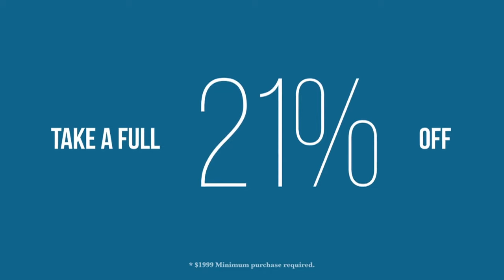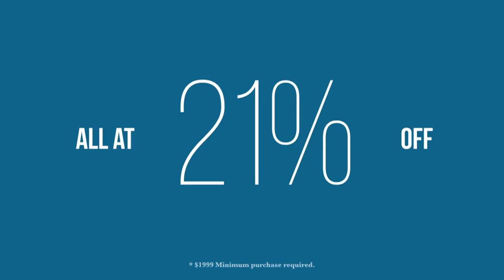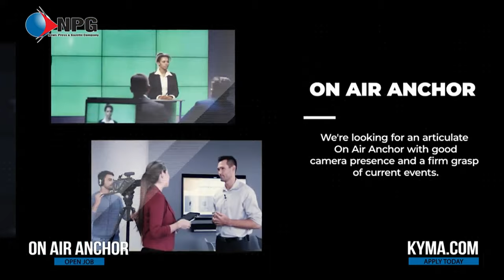Friday Night Lights Week 8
Catch up on all the prep football week 8 action from around the desert southwest, including some critical league clashes.